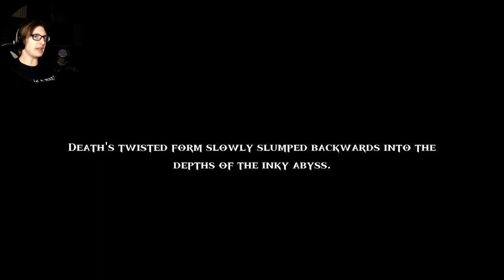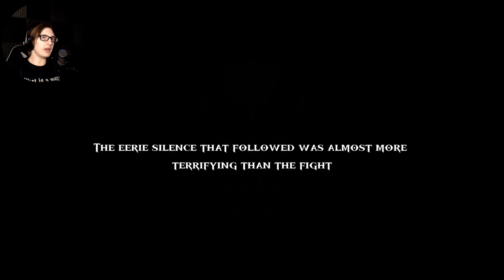FACE TO FACE WITH DEATH - Death in the Water 2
{PT 8 FINAL} Dude it's time for the final showdown. Let's do this!